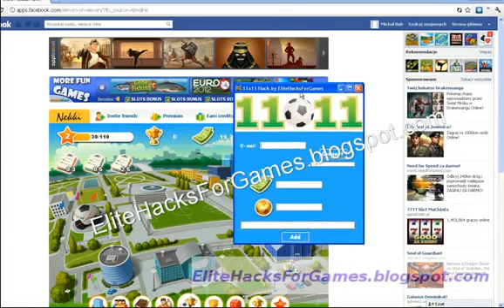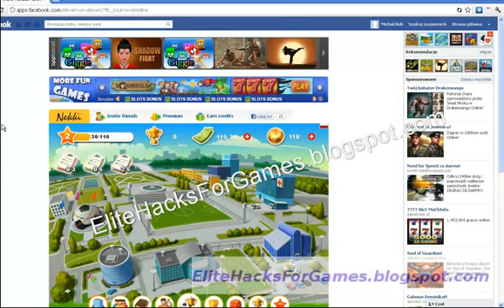11x11 Hack NK (Футбольный менеджер)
11х11 — футбольная онлайн-игра, при регистрации в которой игрок получает команду из 18 человек, выступая в роли главного тренера.

Основная задача тренера — создание футбольного клуба, выбор наиболее удачной командной тактики и победа в турнирах, которые проводятся каждые 15 минут, чтобы заработать тем самым большое количество баллов и достойное место в рейтинге для участия в чемпионатах.

В игре доступны специальные умения как для полевых игроков, так и для вратарей, которые появляются после каждого выигрышного матча и делают команду более сильной и прокачанной.